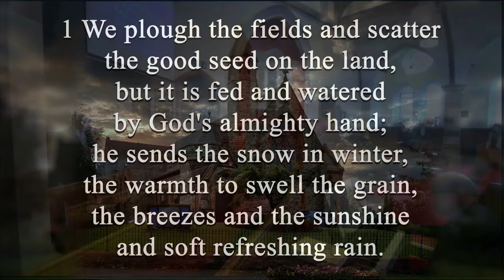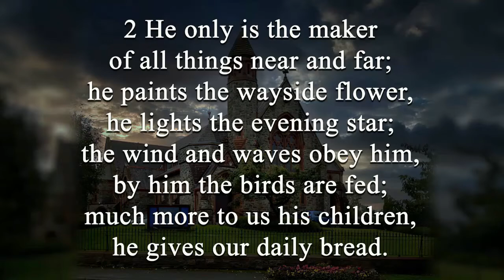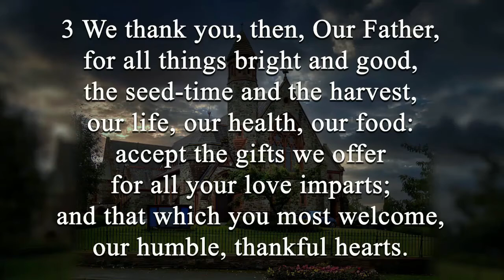First Omagh Presbyterian Church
Harvest Thanksgiving Service Sunday October 11th